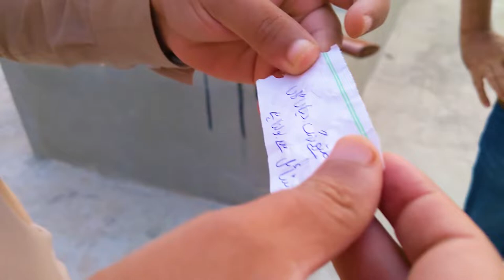Balloon Shooting Game | Rs 50,000 Challenge | Very Funny Game